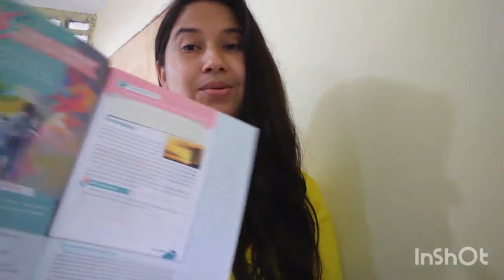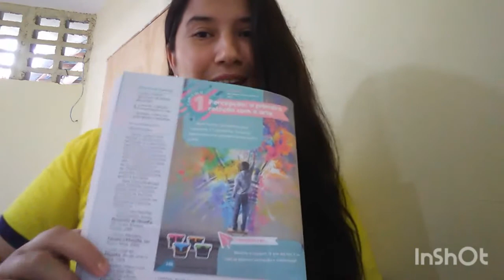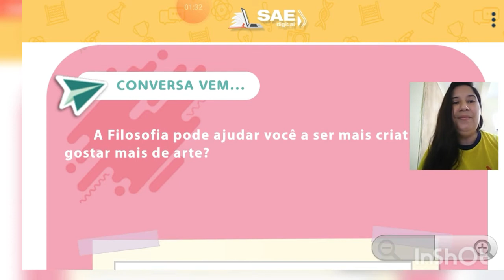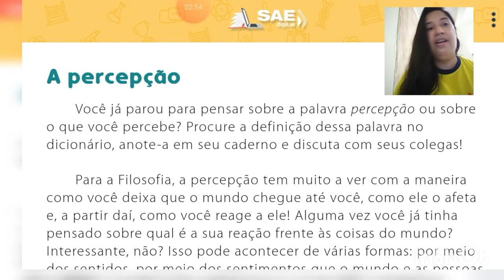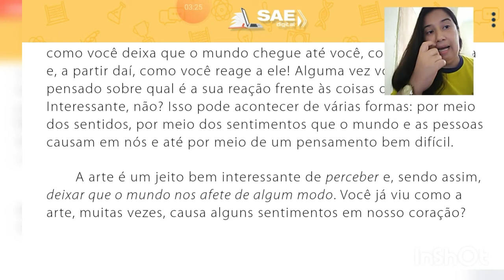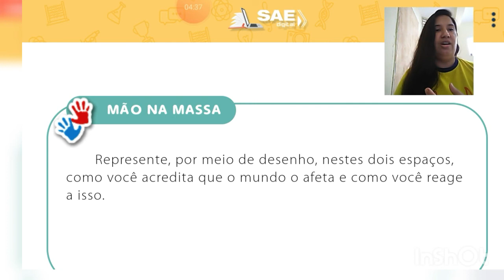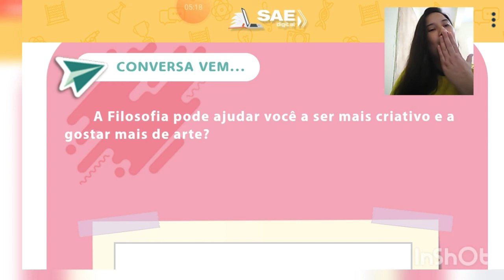Aula dia 06 l 05 4° ano Filosofia